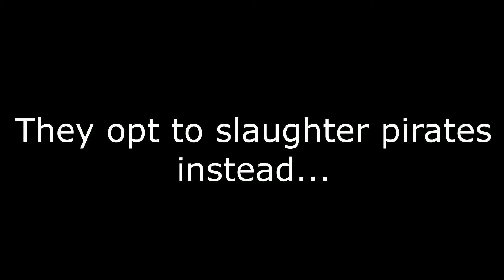Skyrim Modded - The Saga of Kveldulf Einarsen & The Wolves of Skyrim - Before the Dawn!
The Wolves, journeying through the province of Skyrim, have discovered a growing threat throughout the land. One which will lead them into an order long forgotten and ready to make a shocking return.